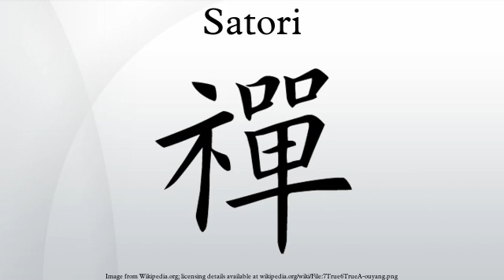Satori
Satori is a Japanese Buddhist term for awakening, "comprehension; understanding". It is derived from the Japanese verb satoru.
In the Zen Buddhist tradition, satori refers to the experience of kenshō, "seeing into one's true nature". Ken means "seeing," shō means "nature" or "essence."